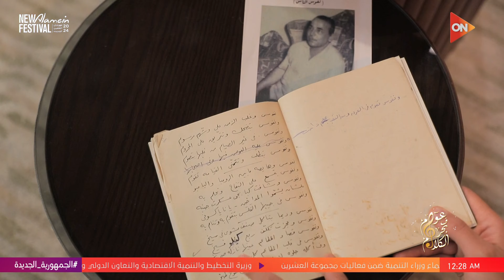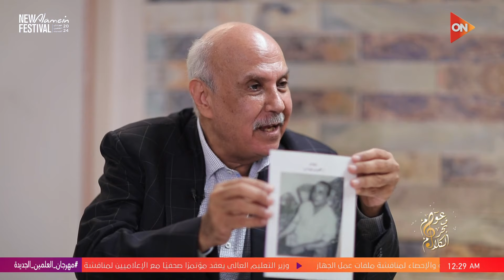عوام في بحر الكلام - ديوان الطائر الجريح.. تأليف/ مصطفى الطائر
رنامج عوام في بحر الكلام مع الشاعر جمال بخيت
جزء من حلقة 22 يوليو 2024 من برنامج عوام في بحر الكلام مع الشاعر جمال بخيت وفيها  (ياللي من البحيرة) قصة الأغنية كاملة مع الشاعر أمل الطائر، و  إسم بنته صباح الخير.. شوف قصة اسماء اولاد الشاعر مصطفى الطائر، و الشاعر أمل الطائر: أسم والدي الحقيقي مصطفى أحمد الحلواني